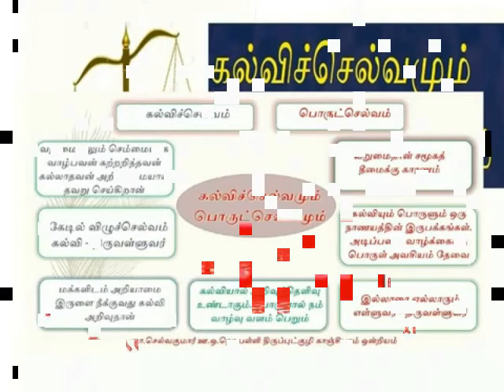கல்விச்செல்வமும் பொருட்செல்வமும் வரைபடம்